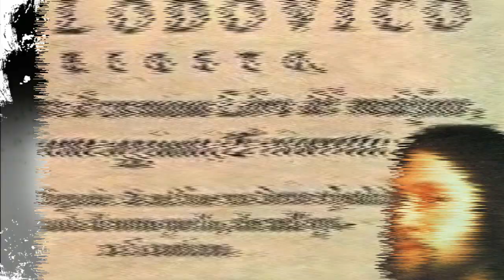La trama dell'Orlando furioso in pillole (seconda parte)